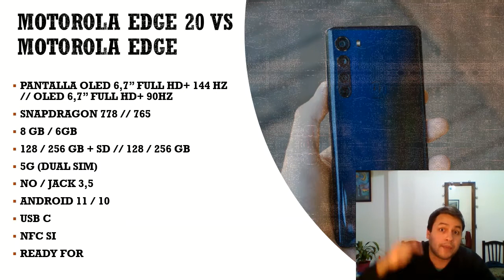🥊⚡🥊 MOTOROLA EDGE 20 VS MOTOROLA EDGE / Características, análisis y RENDIMIENTO!!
💵📲 COMPRÁ ESTE PRODUCTO ACÁ!